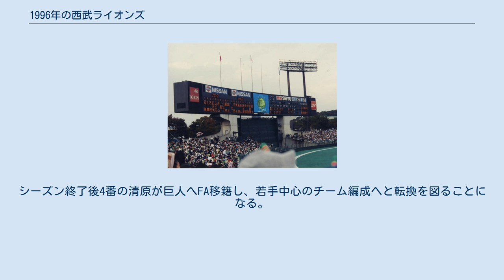1996年の西武ライオンズ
1996年の西武ライオンズ（1996ねんのせいぶライオンズ）では、1996年の西武ライオンズの動向をまとめる。
 この年の西武ライオンズは、東尾修監督の2年目のシーズンである。
 東尾監督1年目は3位だったものの、前年優勝のオリックス戦で歯が立たず5勝21敗と大きく負け越し、1994年オフの石毛宏典・工藤公康のFA移籍、オレステス・デストラーデの途中帰国などの影響がモロに響いた。
それを引きずったまま東尾体制は2年目を迎えたが、開幕ダッシュに失敗。
前半戦終了の7月を1972年の西鉄時代以来、24年ぶりの最下位で折り返し1980年以来のBクラスが予想された。
後半戦に入るとルーキーの髙木大成、大友進（後に女優の秋本祐希と結婚）などが出場機会を与えられて活躍。
彼らの活躍に引きずられるように佐々木誠、清原和博、垣内哲也、松井稼頭央らの既存戦力も奮闘。
投手陣では、2年目の西口文也がエースとして大成。
最終的に近鉄やロッテとのAクラス争いに勝ったが、オリックス・日本ハムに引き離されて62勝64敗4分と、16年ぶりの負け越しで終わった。
シーズン終了後4番の清原が巨人へFA移籍し、若手中心のチーム編成へと転換を図ることになる。
 色付きの選手は逆指名による入団